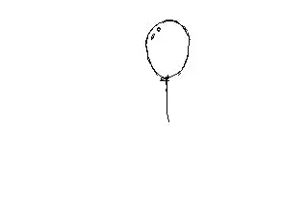Easytoon Compilation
Easytoon Shorts